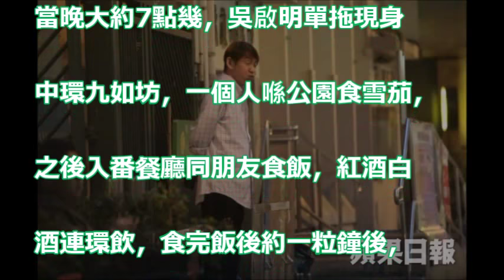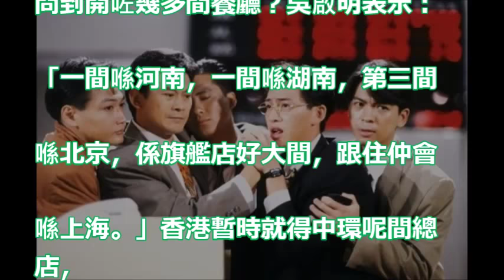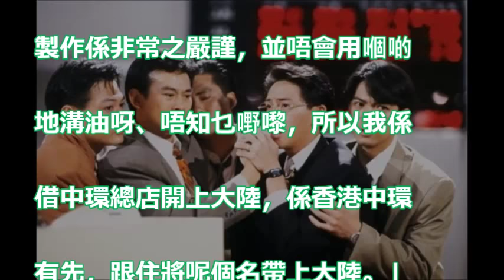【獨家】「旺蟹」神隱23年 吳啟華 54歲胞兄吳啟明 中環開食肆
54歲吳啟華近照 十任女友各個女神 寵愛小21歲前妻 9歲女兒像他

吳啟華結婚7年卻被妻子敗光家產，離婚後為開源節流帶女兒住進「凶宅」，卻被公認是「絕世好爸」！